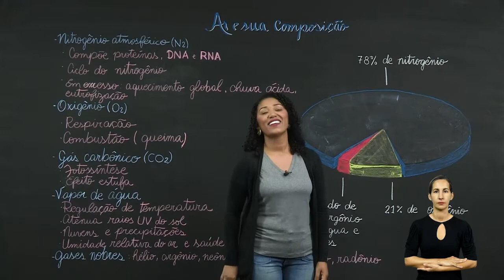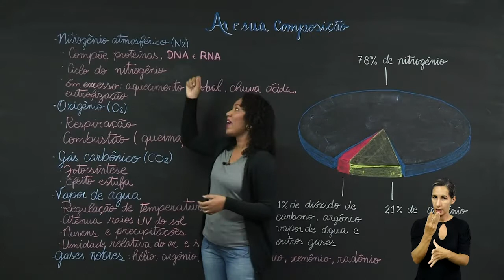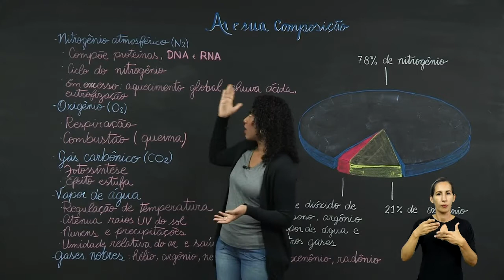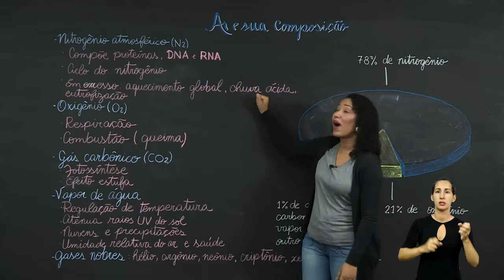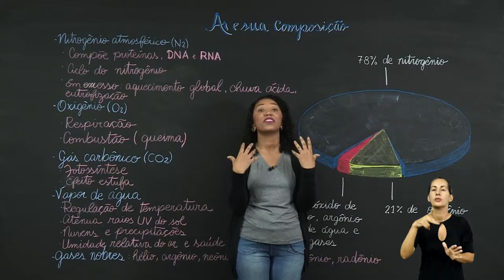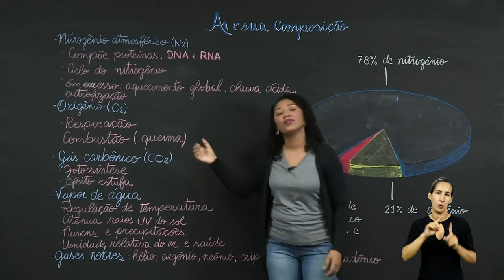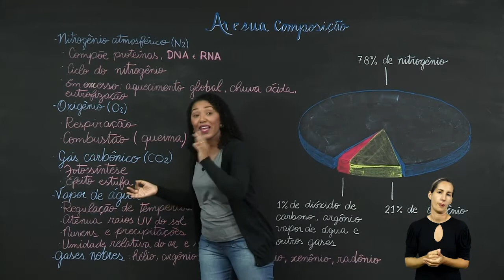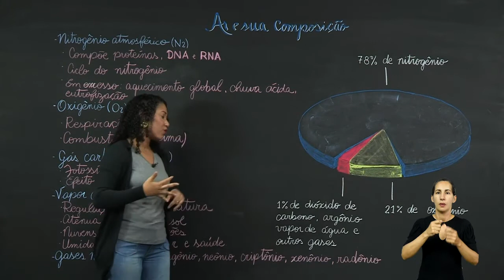7º ANO | Ciências | Aula 17 - Ar e sua composição